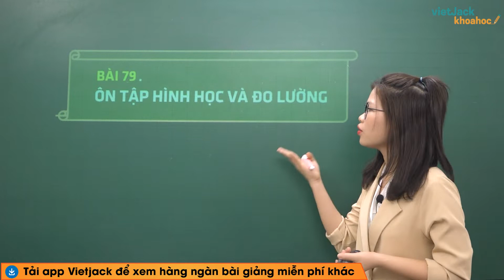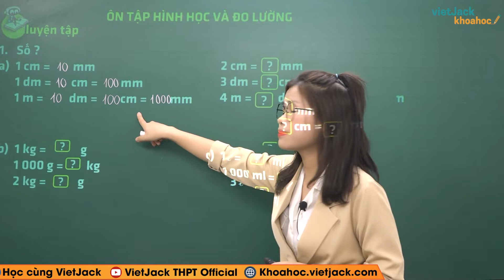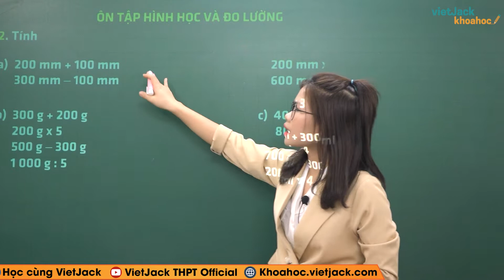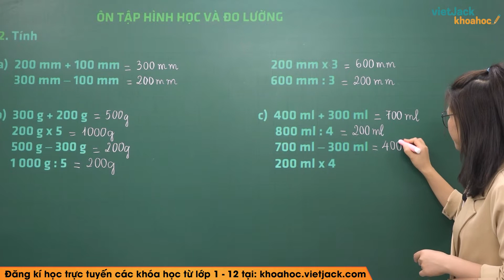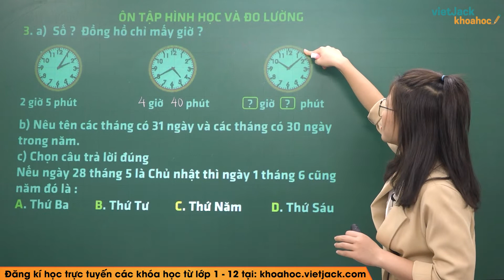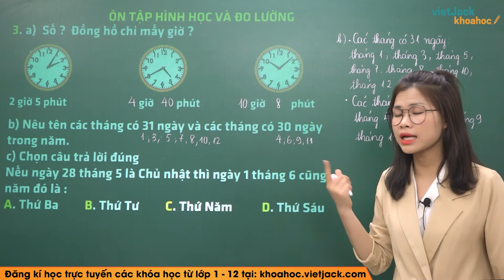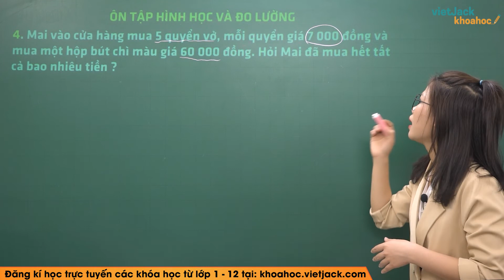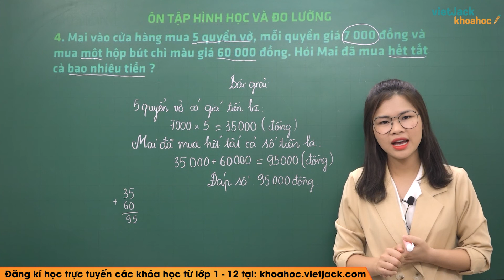Ôn tập hình học và đo lường Trang 122 - Toán Lớp 3 - Bài 79 - Kết nối tri thức (HAY NHẤT)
Bài giảng này cô sẽ giúp các em tổng hợp toàn bộ kiến thức về định nghĩa, các tính chất,... kiến thức trọng tâm bài Ôn tập hình học và đo lường của chương trình Toán lớp 3  - Bộ sách Kết nối tri thức. Video này, cô cũng sẽ giải tất cả các bài tập của bài học này trong sách. Chú ý theo dõi bài học cùng cô nhé!